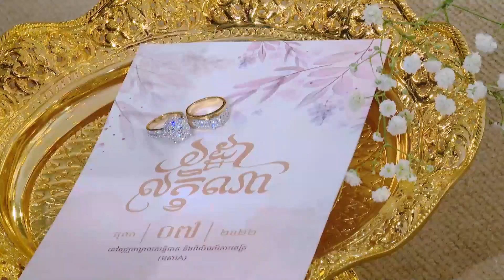ពិធីបំពាក់ចិញ្ជៀន ប្រពៃណីខ្មែរ ក្នុងពីធីមង្គលការ - Khmer Wedding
សូមស្វាគមន៍មកកាន់ឆានែល "ប្រពៃណី-Tradition" ដើម្បីទស្សនា កម្រងបទចម្រៀងកម្មវីធីអាពាហ៌ពិពាហ៌​ កំប្លែងបុកល័ក្ក​​ កាត់សក់ និងការកំសាន្តតាមបែបប្រពៃណីដ៏ច្រើនជាមួយឆានែលនេះ

សូមរីករាយទស្សនា វីដេអូក្នុងពិធីមង្គលការ ថ្ងៃមង្គលយើង កម្រងបទចម្រៀង អាពាហ៍ពិពាហ៍, ចម្រៀងអាពាហ៍ពិពាហ៍ អរគុណសំរាប់ការចូលចិត្ត គាំទ្រគ្រប់រូបភាព នឹង ការរិះគន់ក្នុងន័យស្ថាបនាផងដែរ

In This Video, We’re Sharing About Khmer Traditional Wedding Ceremony, Khmer Wedding Song, Khmer Wedding Music Collection, Khmer Traditional Music, Khmer Life in Cambodia, Cambodian Traditional Dance Music, Khmer Love Song, Khmer Music Video